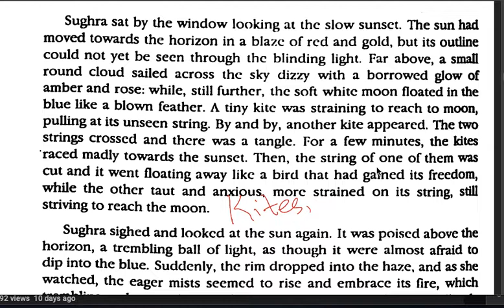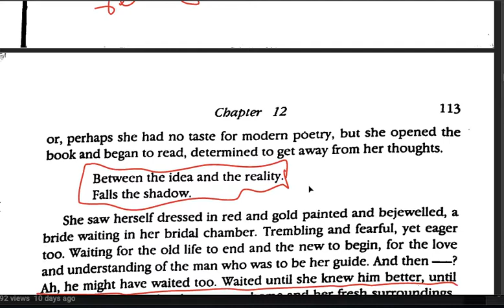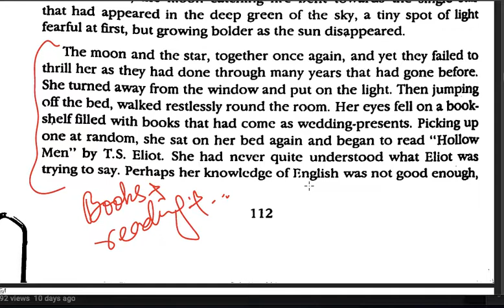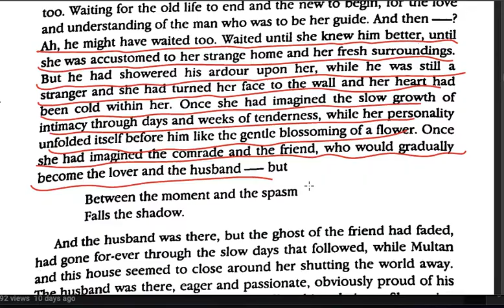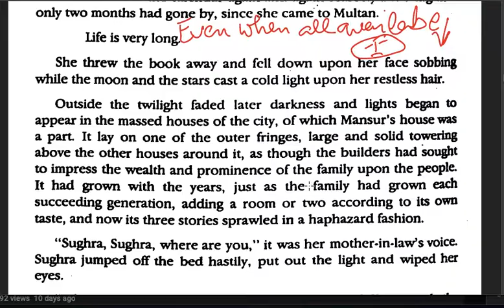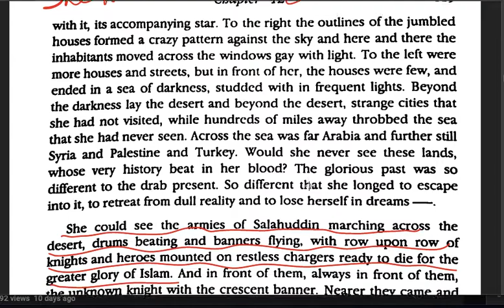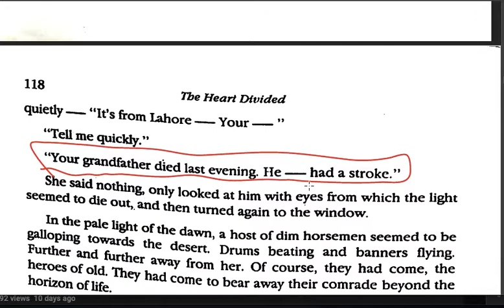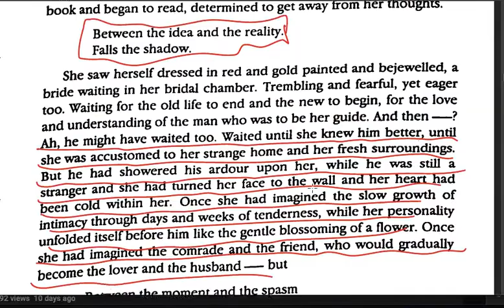Analysis of Ch 12, Shahnawaz's 'The Heart Divided'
This video discusses the post-marriage conflict of Sughra as given in Chapter 12 of Mumtaz Shahnawaz's 'The Heart Divided'.